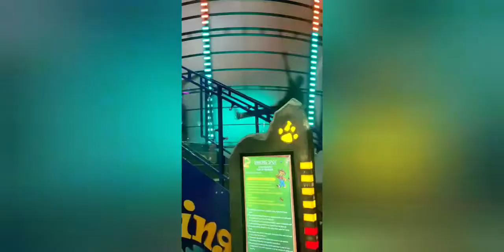2 week ke bad aj ghar me mahadev ka puja hua thora sukun pada 🙏🙏lulumall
fb page Love life
Instagram I'd Khushi suman 3114